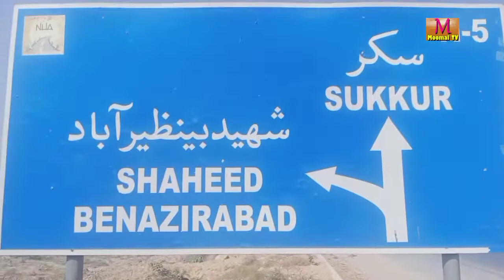SINDH TOUR SUKUR KHAIRPUR EPISODE 01 ON CULTURE DAY MOOMAL TV